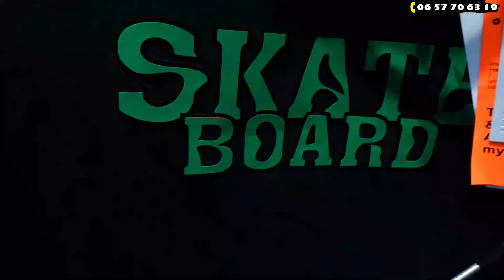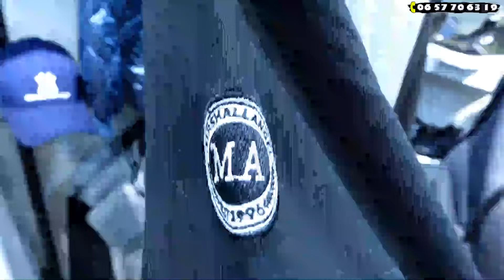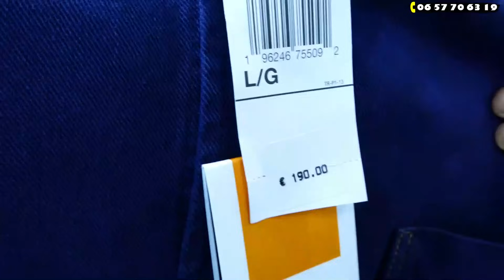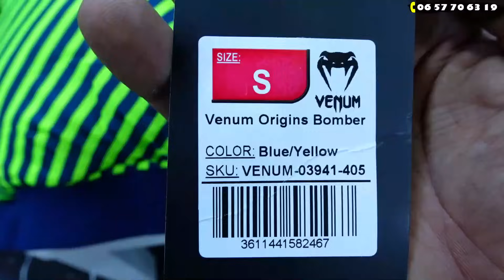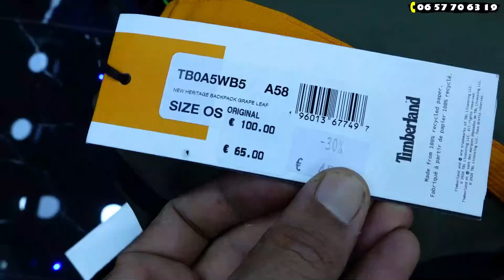🚨دخل تشوف الجديد 💣 سلعه الهربة سوق القريعة 2023